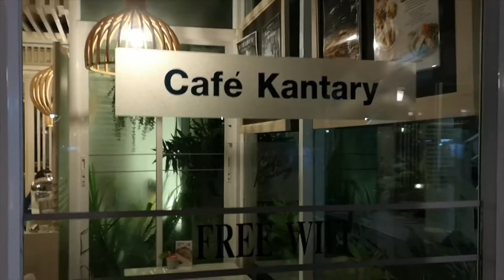Pukmud VLOG#7 @Cafe kantary by kantary bay hotel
Pukmud VLOG#7 @Cafe kantary